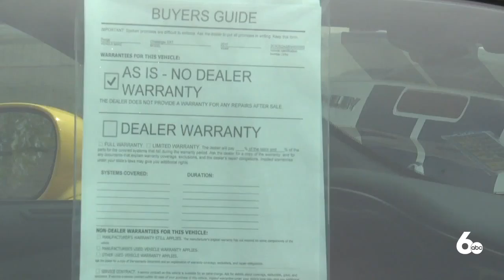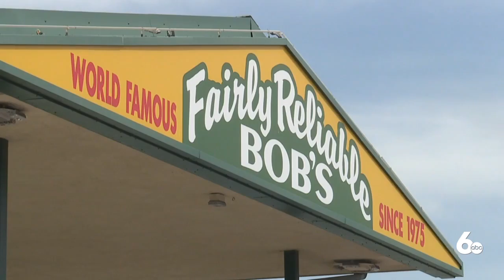Small, locally owned car dealerships feel impacts from COVID and microchip shortage